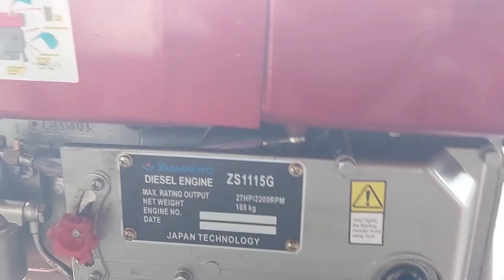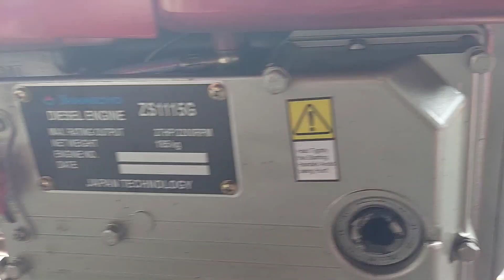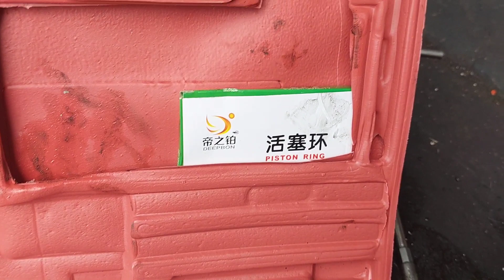Diesel terbaru 24 hp yamaoke ZS1115G#MIRIP DONBFENG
Informask diesel.terbaru 24 hp yamaoke tipe zs1115g mirip dongfeng untuk tenaga sangat istimewa untuk part persis dengan dongfeng untuk harga sendiri sangat terjangkau sekali.
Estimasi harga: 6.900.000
Semoga bermanfaat

Terima kasih